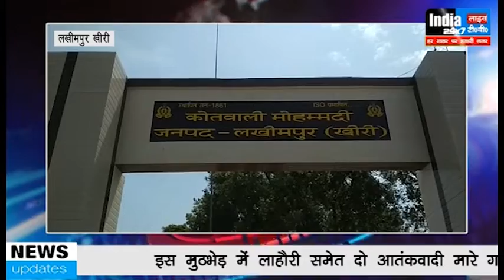बीच मार्ग पर शव रखकर जाम की कोशिश कर रहे लोगों पर मौके पर पहुंची पुलिस ने लाठी चार्ज किया ?